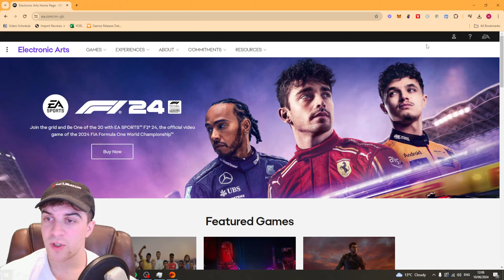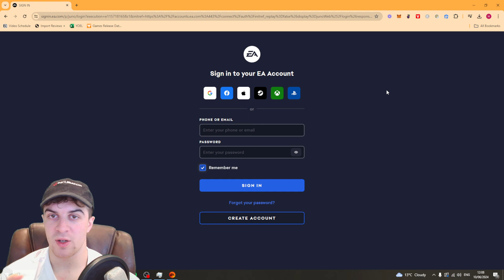How To Fix EA Your Credentials Have Expired (Full 2024 Guide)